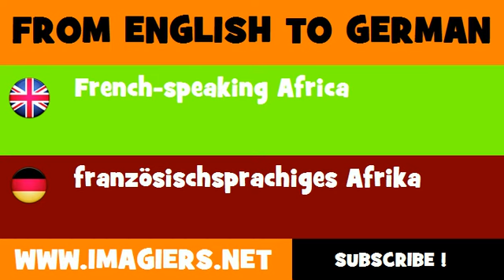DEUTSCH ENGLISCH = französischsprachiges Afrika